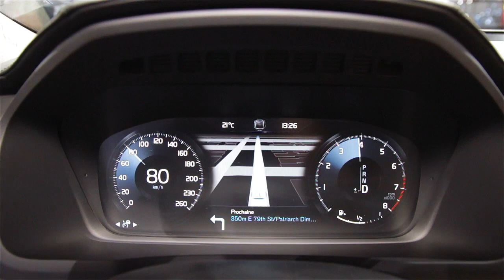Volvo XC90 - Autosalon Parijs 2014 - ANWB Auto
Volvo claimt dat er zelfs op de derde zitrij van zevenzitter XC90 nog comfortabel gezeten kan worden. Is dat zo? Je ziet het in de video.
Ga naar voor meer autonieuws, onderhoudstips en adviezen. + vind hieronder meer tips en services van ANWB Auto